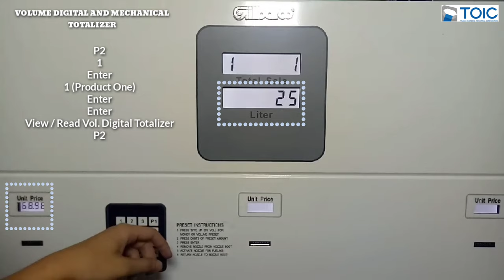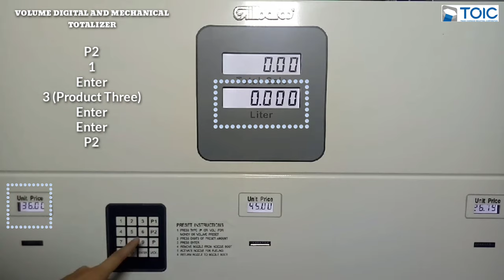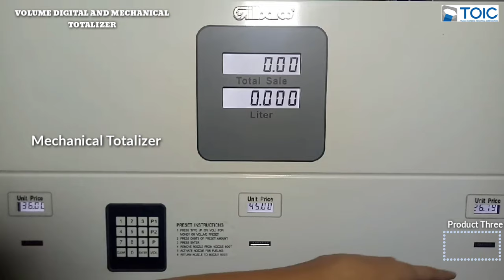how to read totalizer, for money digital totalizer : p2 , press 2 (money totals)